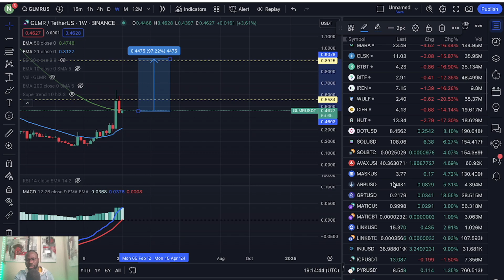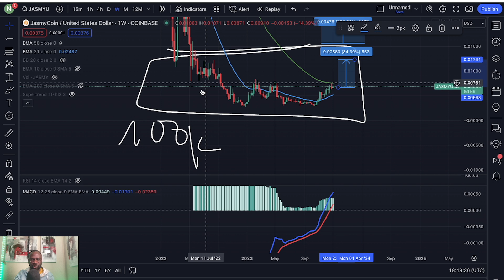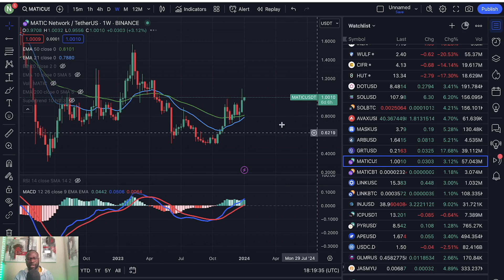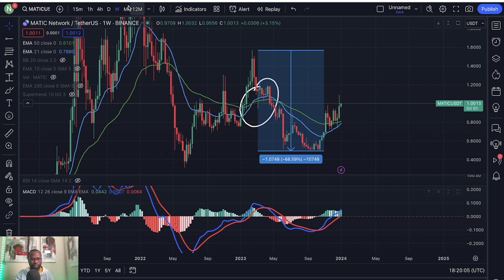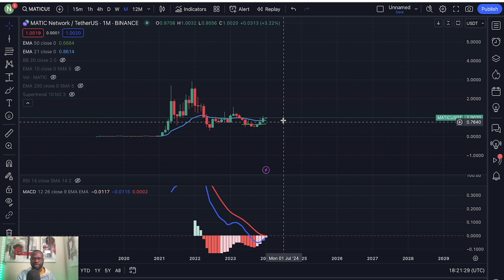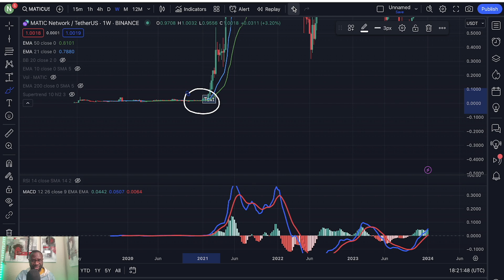EXPLOSIVE JASMY COIN COMING SOON? SHORT-TERM PRICE OUTLOOK